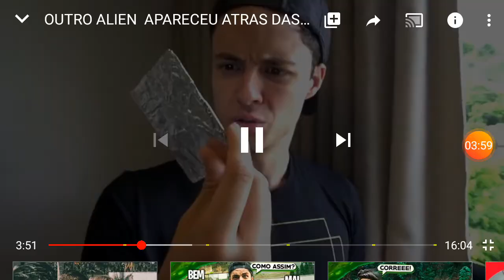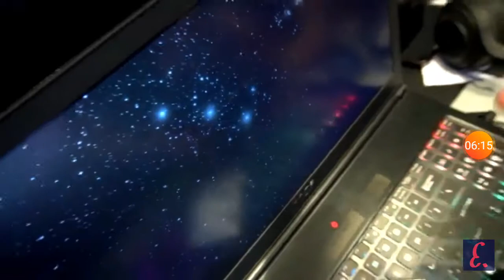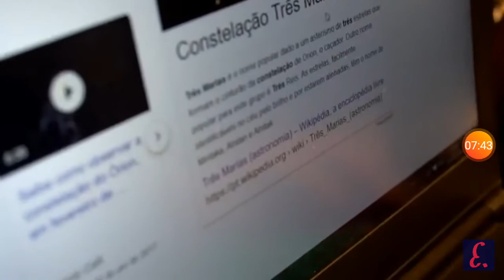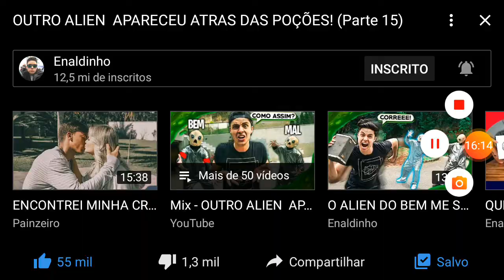Reagi ao o alien parte 2